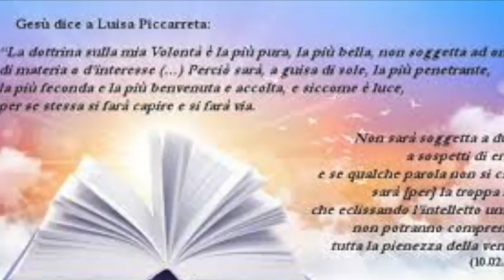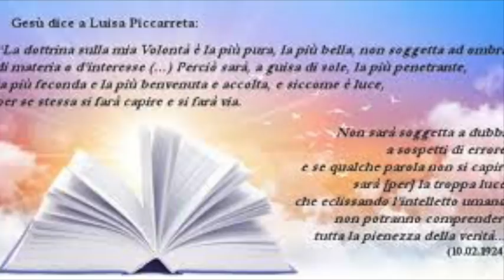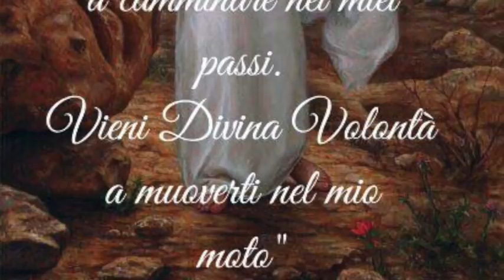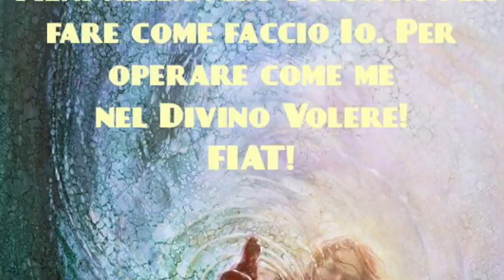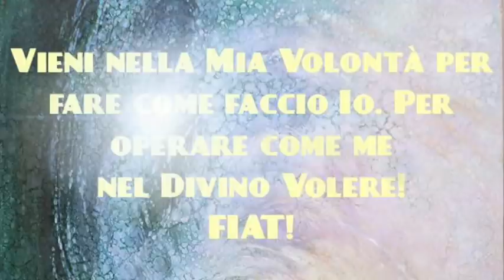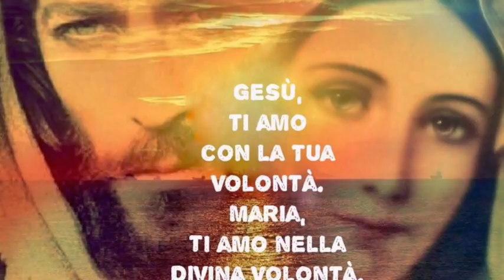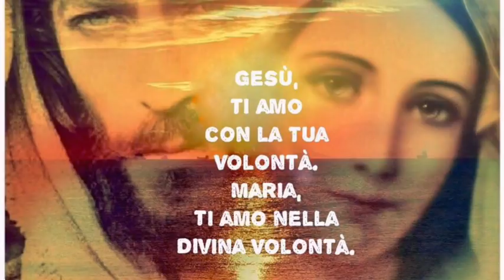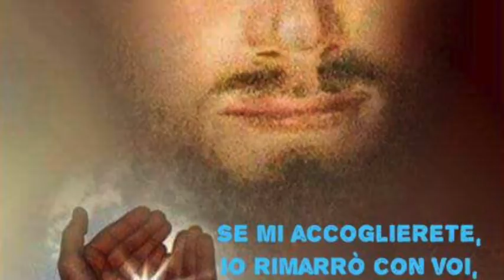Obbedienza e leggi della vita spirituale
Gesù torna a farle comprendere il valore decisivo dell'obbedienza che deve essere pronta, puntuale e conforme alle intenzioni del superiore. L'alternanza di consolazione e desolazione, fervore e aridità sono leggi della vita spirirtuae. Libro di cielo volume 2, capitoli 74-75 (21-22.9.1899), 23 Dicembre 2017